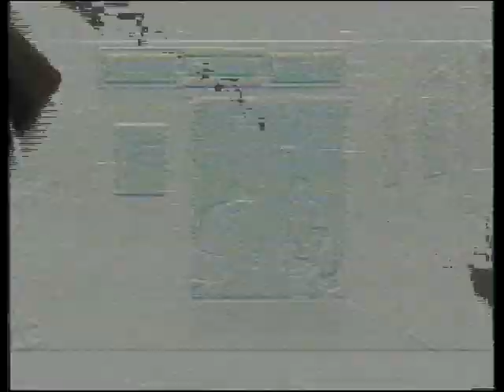Igor Amokian & Cinturon Negro-Killing Bending Puppets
Track taken from "Hidden Black Triangle",triple split by Cinturon Negro/Igor Amokian/Patl Hidden Phase,edited by Alpha Tapes & Barbatruco Producciones

You can listen this release here